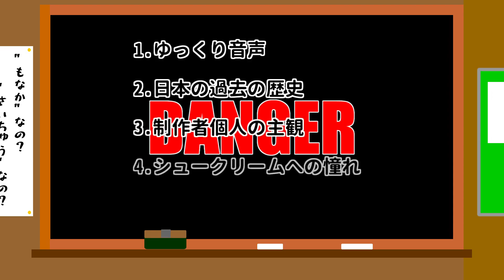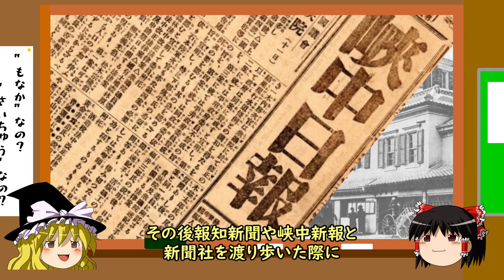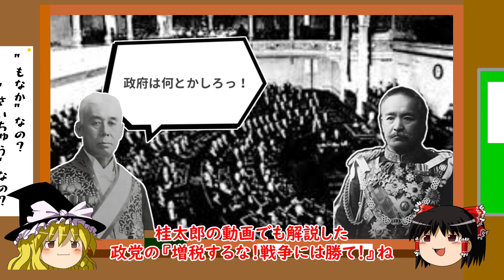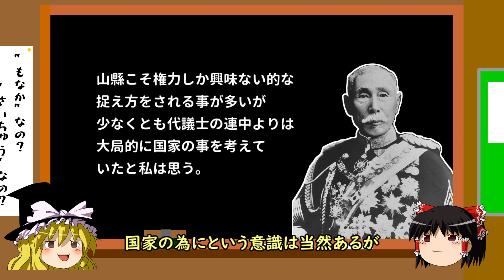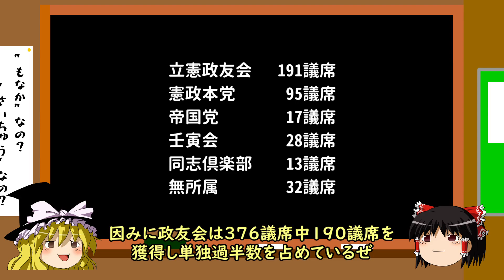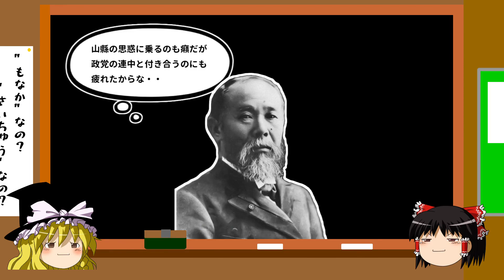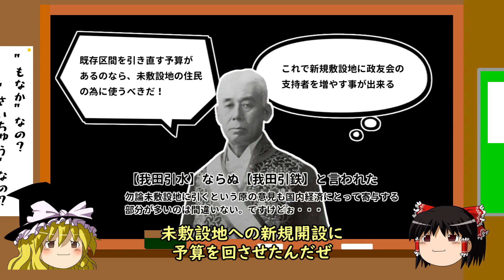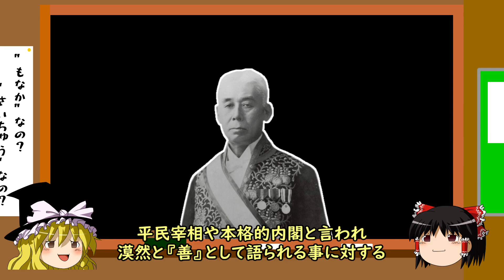【ゆっくり解説】-英雄？の日本史-原敬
『平民宰相』『本格的政党内閣』と評価される原敬の側面解説動画です。
上記の二言で高評価ってのはイマイチ納得できなくて・・・